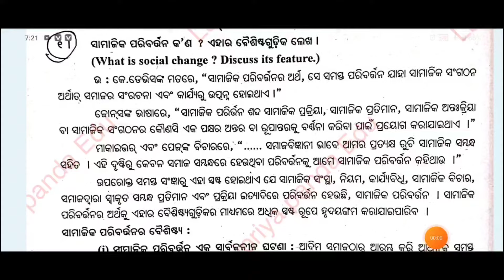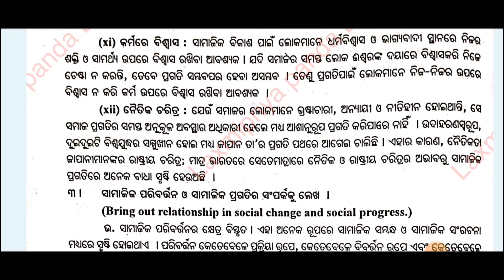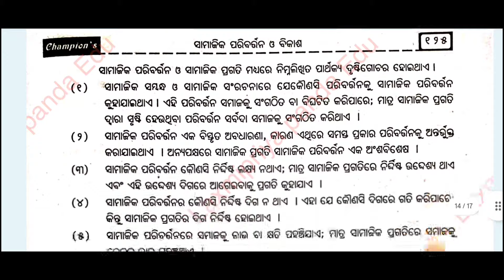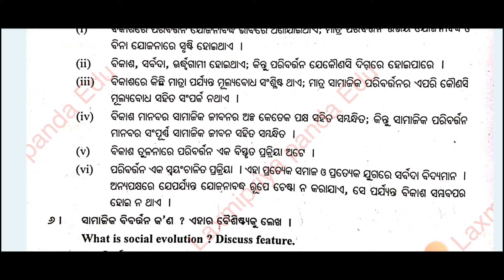🔴+3 Sociology Hons Core-6|3rd Semester|Unit-1|Long Question with Answer|Part-1